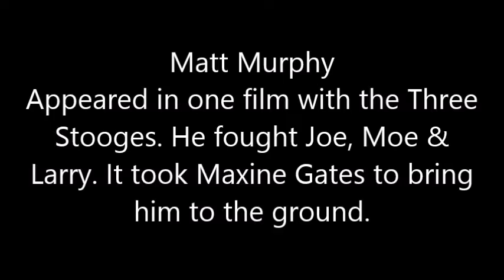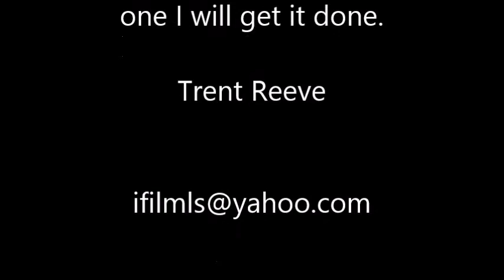Matt Murphy - with the Three Stooges and Maxine Gates.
Matt Murphy (January 20, 1920 - February 3, 1985)